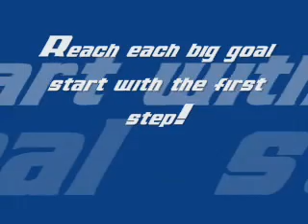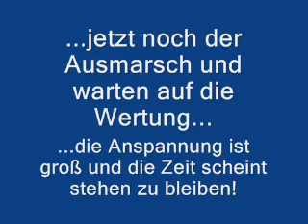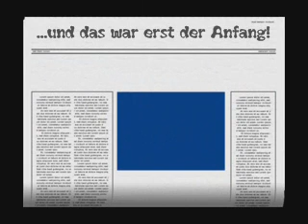Super Moonlights - so sehen Sieger aus!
Mit der Hessenmeisterschaft gingen die Moonlights der TG Liederbach auf Titeljagd. Es gelang der Gruppe das "Triple" - sie wurde Hessen-, Deutscher- und Europameister 2008